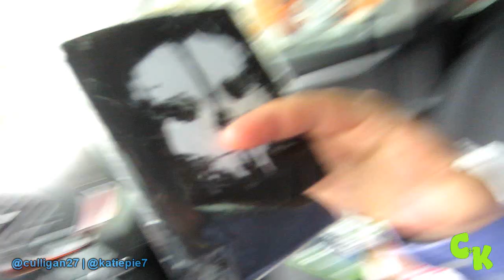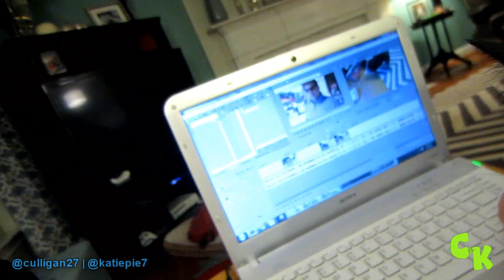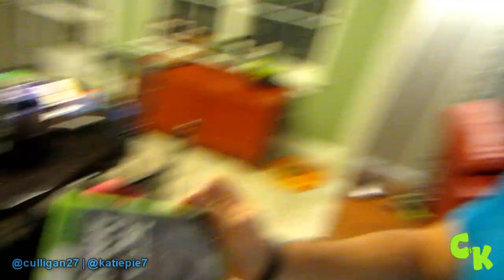WIFE HATES CALL OF DUTY! ||881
It's that time of year...I had to pull the trigger again :)

If you're still reading this be sure to leave a comment "BATMAN, man!"